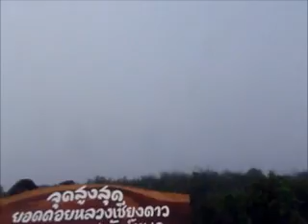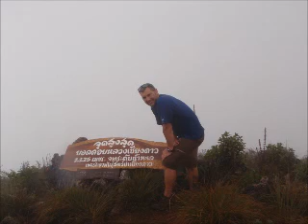Hiking Chiang Dao!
430am for no view.